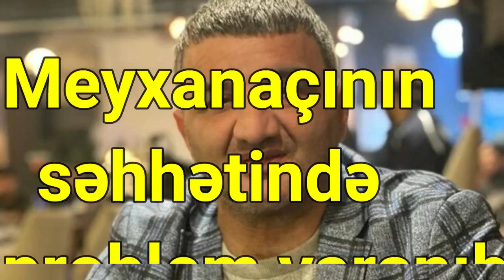Meyxanaçının səhhətində problem yaranıb